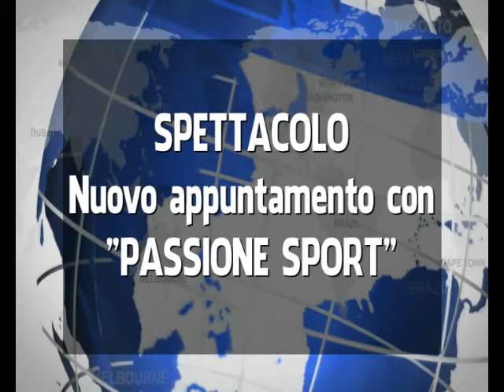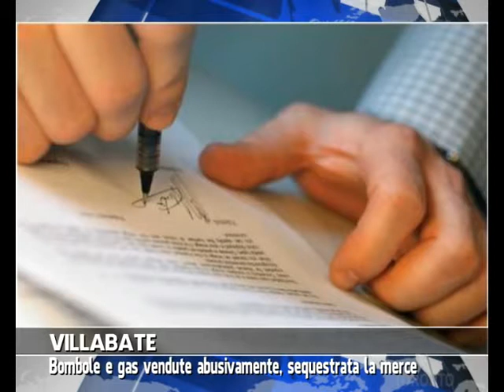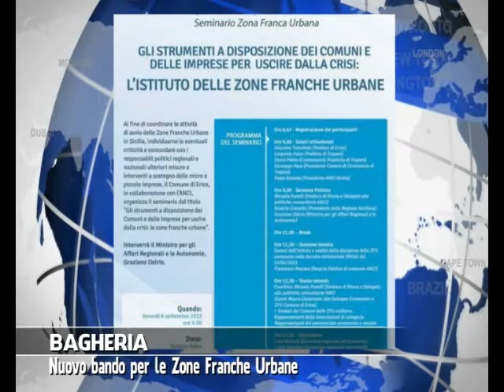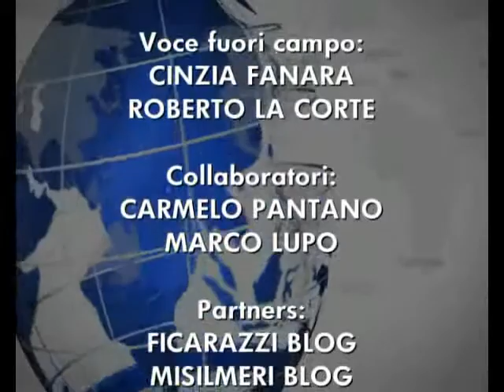VG8 - EDIZIONE 27 GENNAIO 2014